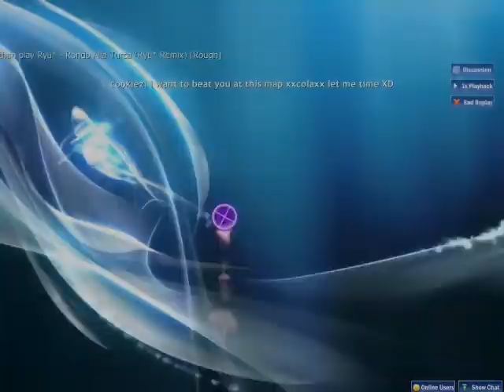osu! - Rondo Alla Turca (Ryu* Remix) - Ryu* - [Rough]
osu! playthrough of Rondo Alla Turca (Ryu* Remix) by Ryu* on Rough difficulty.
The song is a remix of the famous song Rondo Alla Turca by well-known Bemani artist Ryu☆.